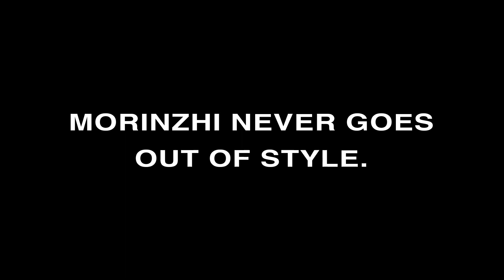Daily Morinzhi - Day 1384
Morinzhi never goes out of style.

About Morinzhi
1. Morinzhi improves endocrine system, regulates hormones.
2. Morinzhi enhances immune system.
3. Morinzhi relaxes blood vessels, regulating blood pressure.
4. Morinzhi increases blood flows to cells, tissues and organs, prevents coronary heart heart disease.
5. Morinzhi Improves pancreatic functions, regulates blood sugar.
6. Morinzhi increases endorphin hormones, relieves anxiety and depression.
7. Morinzhi has anti- inflammation and pain relief effect.
8. Morinzhi aids anti- histamine reactions, relieves allergies.
9. Morinzhi contans antioxidant, thus slows down aging.
10. Morinzhi improves lungs functions.